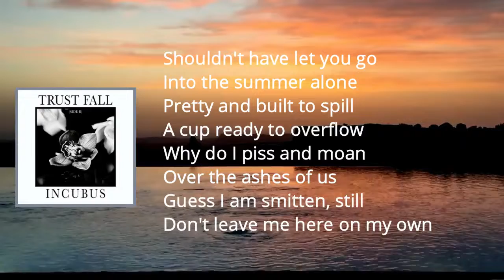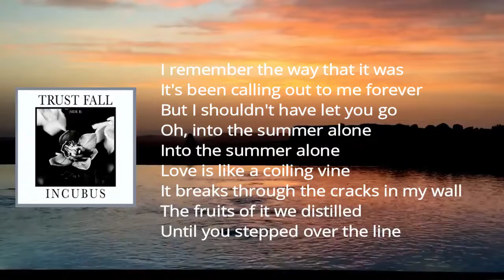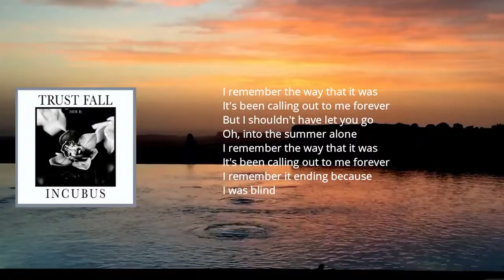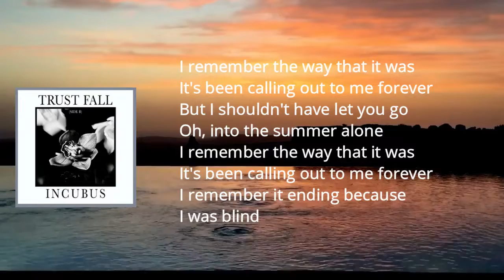Incubus - INTO THE SUMMER (Lyrics)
INTO THE SUMMER Lyrics: Shouldn't have let you go
Into the summer alone
Pretty and built to spill
A cup ready to overflow

Why do I piss and moan
Over the ashes of us?
Guess I am smitten still
Don't leave me here on my own

I remember the way that it was
It's been calling out to me forever
But I shouldn't have let you go
Oh, into the summer alone

Love is like a coiling vine
It breaks through the cracks in my wall
The fruits of it we distilled
Until you stepped over the line

I remember it ending because

Shouldn't have let you go